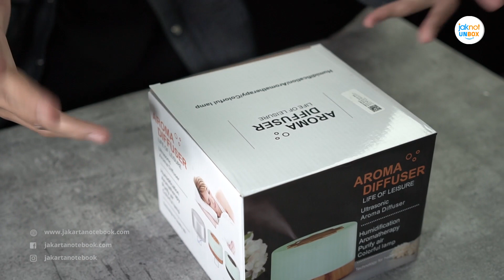Rekomendasi 3 Humidifier Taffware Favorit | JakNot Unbox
Kenyamanan ruangan adalah suatu hal yang penting untuk dimiliki. Dengan kondisi ruangan yang bersih dan nyaman, maka mood anggota rumah lebih positif dan pastinya menyenangkan. Salah satu cara untuk membuat suasana nyaman di rumah adalah menggunakan Air Humidifier. Air Humidifier adalah salah satu peralatan rumah tangga yang saat ini sedang naik daun karena manfaatnya yang dirasakan banyak orang. Manfaat baik dari keberadaan Air Humidifier ini bukan hanya sebagai pengharum ruangan yang mampu menaikkan mood semata, namun juga mampu meningkatkan kadar kelembaban udara dalam ruangan loh.

Jangan khawatir dengan harga produknya yang tinggi karena Air Humidifier dari Taffware menawarkan produk unggulan berkualitas namun dengan harga yang bersahabat. Penasaran dengan fitur-fiturnya? Saksikan video ini sampai selesai ya!